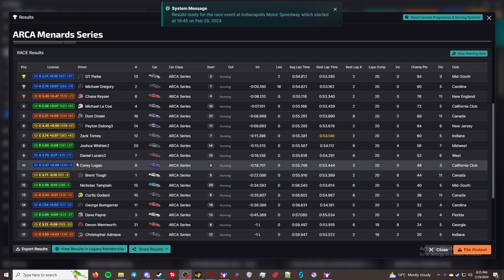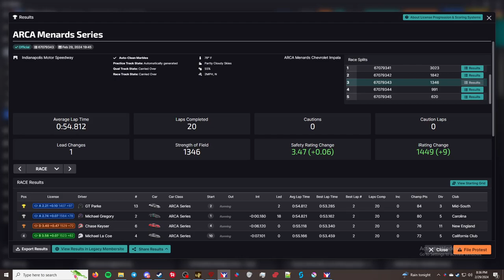ARCA Menards Series - Indianapolis Motor Speedway - "Classic ARCA"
This is the "ARCA Menards Series" series in iRacing.

Chapters
00:00 - Qualifying
04:14 - Grid up and pace laps
08:11- Race
26:42 - Checkered Flag
28:40 - Crashes
45:40 - Results